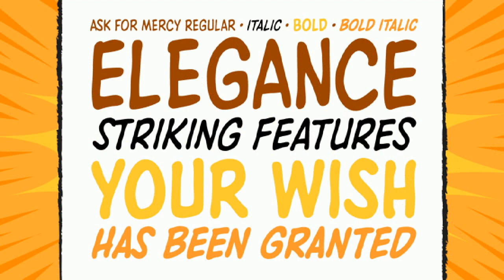Ask For Mercy Font Free Download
About Ask For Mercy Font Family She’s tall and thin with elegant, long legs and striking features. She can be seen in Comicraft’s COMIXOLOGY ORIGINALS series, ASK FOR MERCY. No, not Mercy herself — we’re talking about the ASK FOR MERCY font! Yes, you asked for Mercy -- begged for it even -- and now we are granting it to you! Mercy Mercy Me.ASK FOR MERCY contains alternate uppercase alphabets, auto-ligatures for a more random, hand-drawn appearance, and Comicraft's revolutionary Crossbar I Technology™, which puts that tricky character in exactly the right places. Designers: John RoshellPublisher: ComicraftFoundry: ComicraftDesign Owner: ComicraftMyFonts debut: Apr 26, 2019 Ask For Mercy